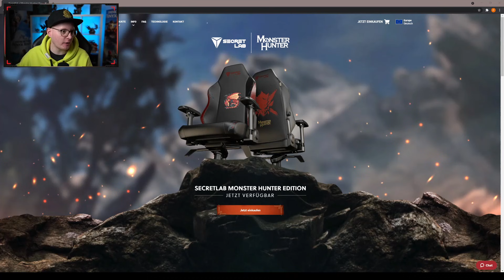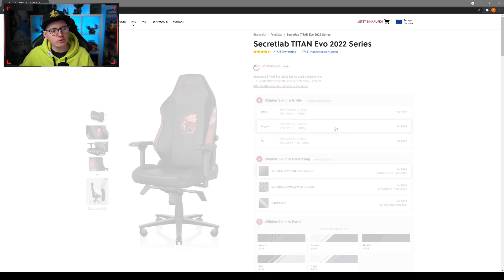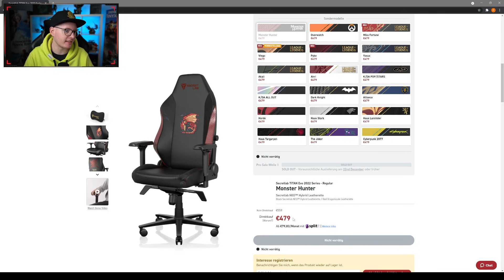🚀 Rise Geschenke + Was bietet die Mega Men Collab? Monster Hunter Rise News Deutsch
Monster Hunter Rise News Deutsch. Die neue Mega Men Collaberation ist draußen. Mit Raketenantrieb über die Map. Schneller als Valstrax. Außerdem gibt es noch Geschenke und mehr. MH Rise News.

Monster Hunter Rise kam am 26. März für die Nintendo Switch. Bei Amazon kaufen Werbung (Monster Hunter Rise)

📺Mein Equipment:📺

Mein Aufnahmegerät:
Mein Micro:
Meine Kopfhörer:
Mein Schnittprogramm:
Adobe Cloud
Meine Tastatur:
Meine Maus: